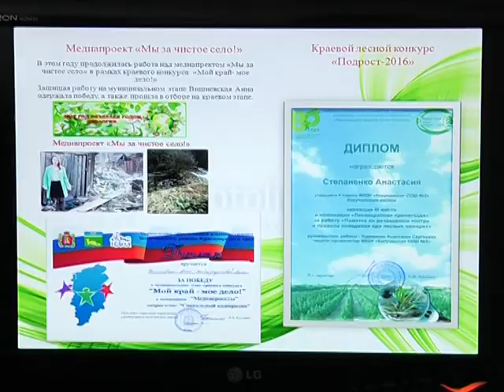Победитель конкурса «Эколидер» Анна Вишневская. 22.11.17